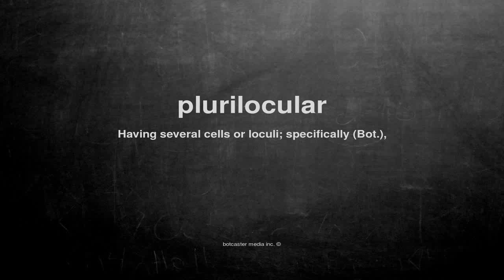What does plurilocular mean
What does plurilocular mean in English?